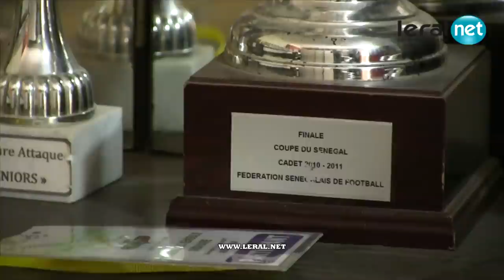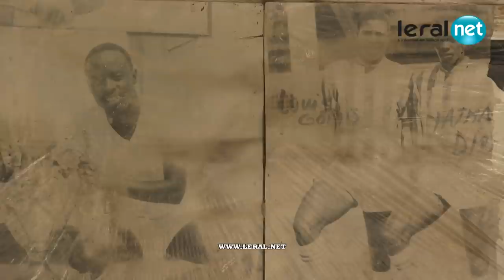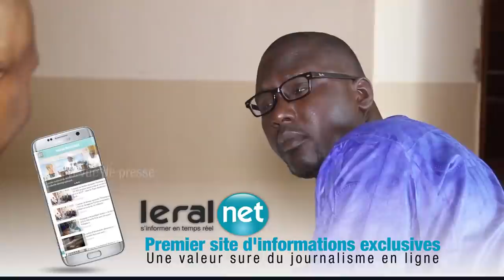Matar Niang et Louis Camara racontés par Yatma Diop